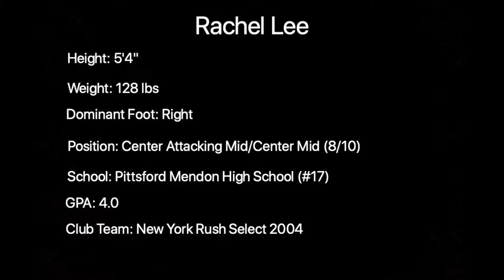Rachel Lee | Junior Year Highlights 2021 | Class of 2023